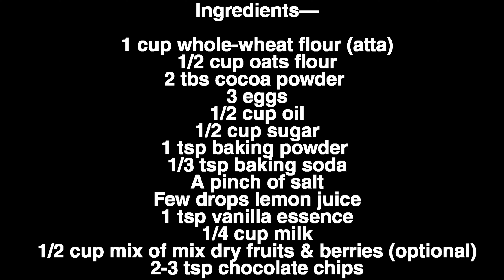Whole Wheat Dates Cake / Date Cake Recipe / Healthy Cake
Dates cake is healthier, soft and moist cake that is perfect for your tea time bakes.
It is generally made with plain flour, but in this recipe, i have used wheat flour as a healthy alternative.